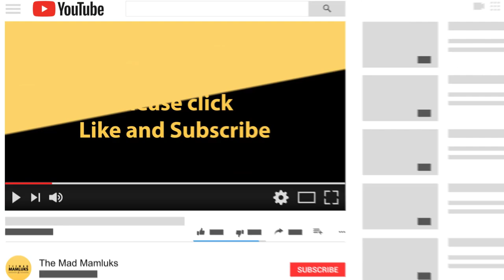EP 156: Captive Honour: The Imprisonment of Dr. Sami Al-Arian and the Future of the BDS Movement